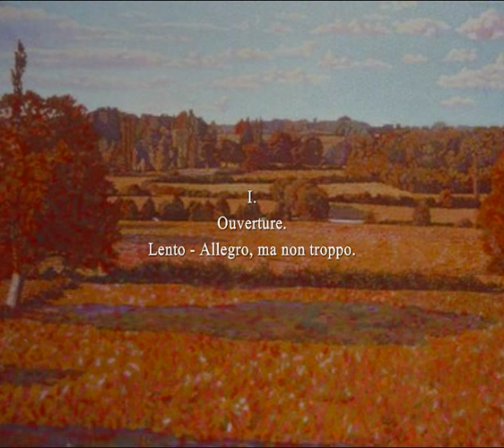Alfredo Casella: Suite in Do Maggiore, Op.13 (1909/1910)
Alfredo Casella (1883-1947): Suite in Do Maggiore per orchestra, Op.13 (1909/1910).
Dedicata a Jean Huré.

I. Ouverture. Lento - Allegro, ma non troppo
II. Sarabande. Gravemente. [08:02]
III. Bourrée. Molto vivace, con brio e spirito. [19:30]

Orchestra Sinfonica di Roma diretta da Francesco La Vecchia.

Cover image: painting by Gino Severini - "Paesaggio a Civray" (1909).